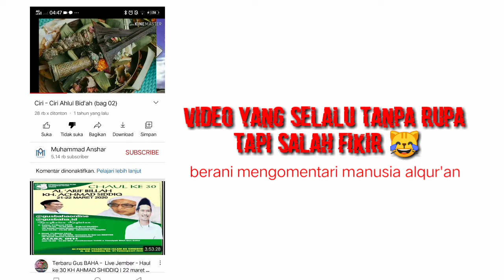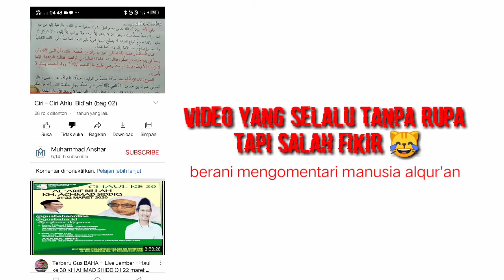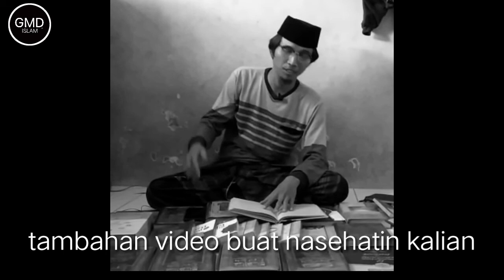INI VIDEO YANG BERANI NGRITIK ULAMA BESAR GUS BAHA (@muhammadanshar1235 )